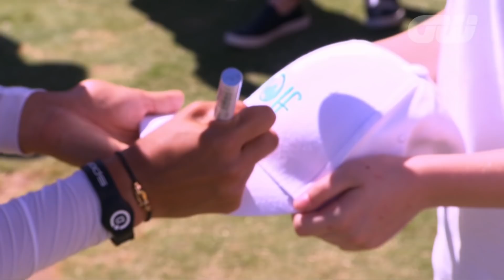The LPGA Tour's Empowering New Campaign | Inside The Game | Golfing World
We take a look at the LPGA Tour's new "Drive On" campaign, which aims at empowerment and finding your passion.